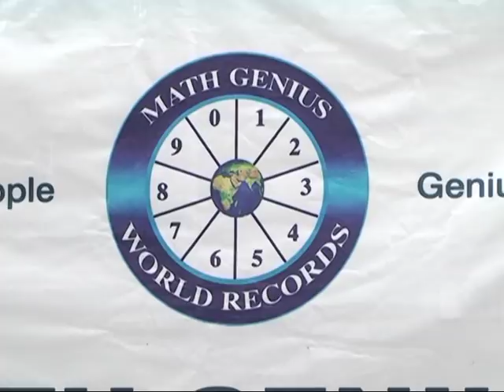World Record in Squares by Ineni Dharani Sree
Ineni Dharani Sree D/o Naga Prasad (DOB:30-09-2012) has created a new world record. She has done recalling 1 to 100 square numbers in the fastest time of 7 minutes and 13 seconds at Math Genius World Records & Awards @